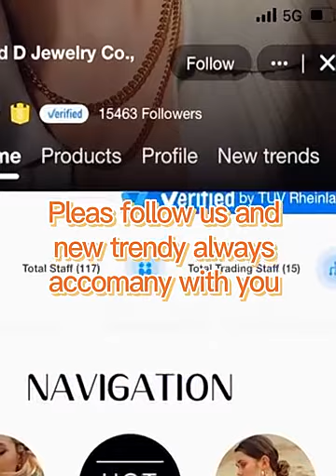18k Gold Plated Three Layers Pipe Organ U Shape Stainless Steel Stud Earrings